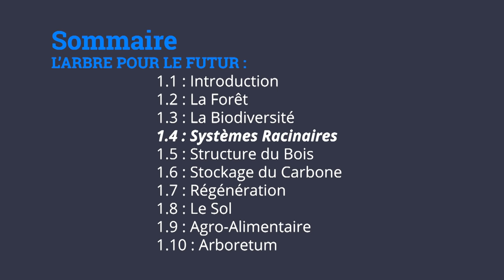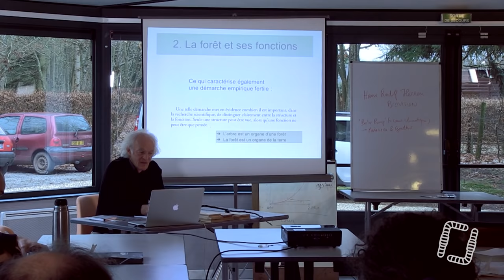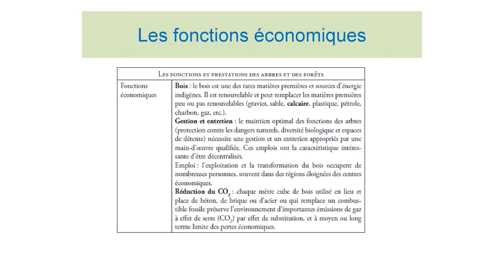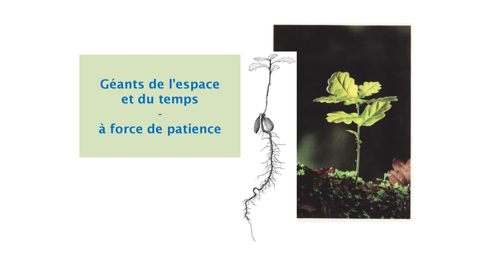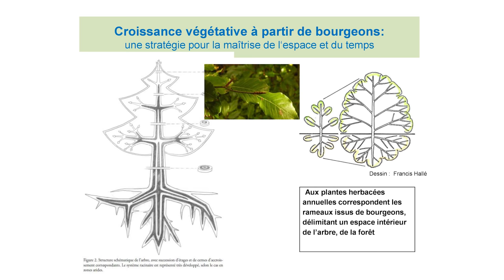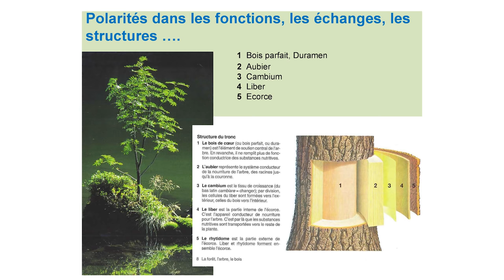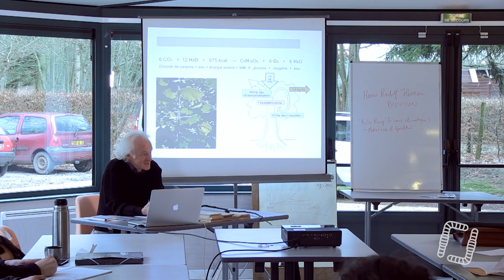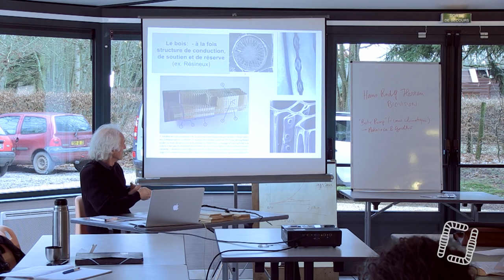4/10 - Ernst ZÜRCHER - L'Arbre comme Modèle pour le Futur - Systèmes Racinaires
4/10 - Ernst ZÜRCHER - L'Arbre comme Modèle pour le Futur - Systèmes Racinaires

Aujourd'hui, quatrième partie de la formation proposée par Ernst ZÜRCHER, chercheur suisse et spécialiste en agroforesterie. Il nous expliquera tous les modèles afin d'expérimenter ce modèle dans vos productions agricoles.